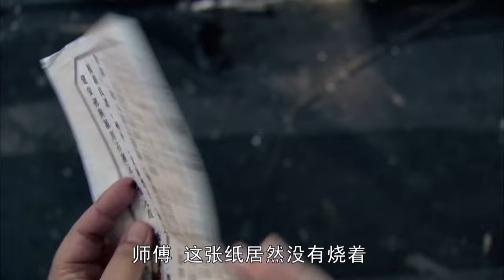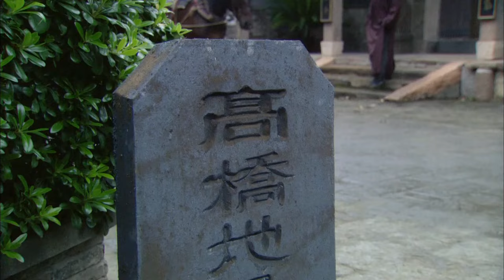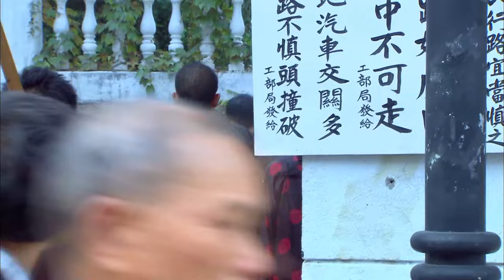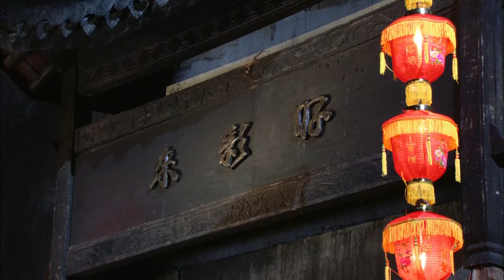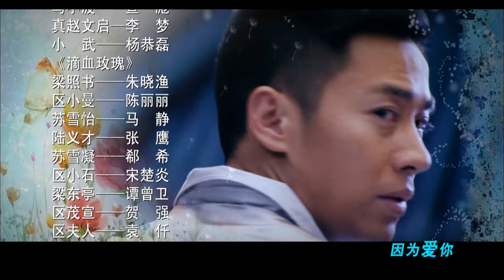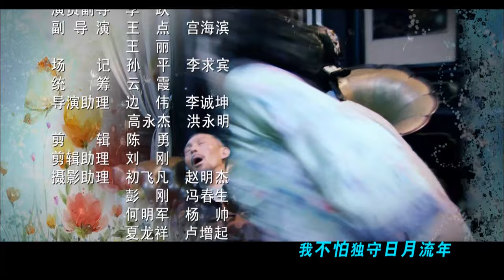不按常理出牌 神探根据火警钟声次数准确赶到事发区域！《大侦探》第1集【CCTV电视剧】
Highlights：1913年上海火车站，革命党领袖宋檏仁被暗杀身亡，主谋凶犯洪述祖诈死，被当时负责办案的大侦探吴世光识破，而此后洪述祖一直在逃。

■□剧情简介■□
以民国为背景，讲述了上海滩的警察厅探长吴世光和同事崔友和、助手董少杰组成一个侦破团队，主持正义，去邪扶正，破获了多起大案要案，成为当时威震上海滩的大侦探的故事。